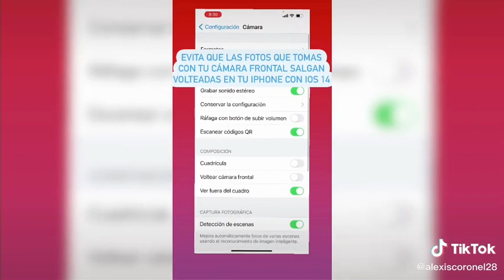TeamDarks1de Darksideleds Peugeot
Facebook del Teamdarks1de

Facebook Personal

Facebook de Darksideleds

Puedes comprar tus led en:
Categoría
Motor
Licencia